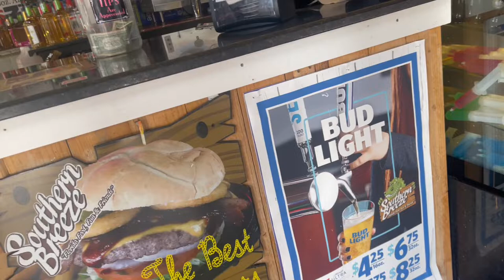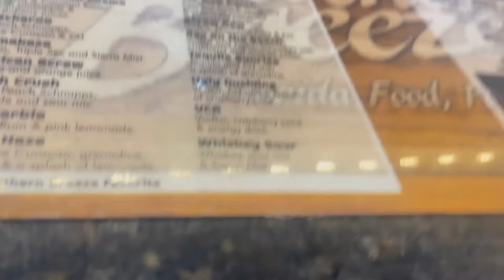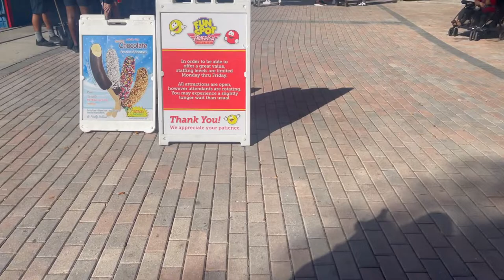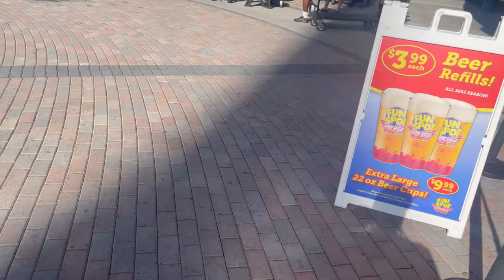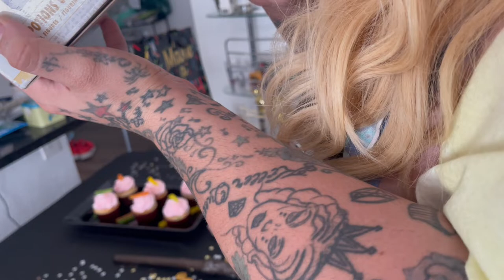BABE 32 BIRTHDAY VLOG+SHE ALMOST CRIED😂WATCH TILL THE END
JOIN US AN LETS CELEBRATE MY BABE .32 BDAY. IT WS A MOVIE TWO DAYS WORTH OF FUN. WATCH TILL THE END FOR MY BIG SURPRISE...

You can follow her also on IG:the_real_angelicamaria

CANON 740SX

LENOVO IDEAPAD 5 INTEL CORE i5